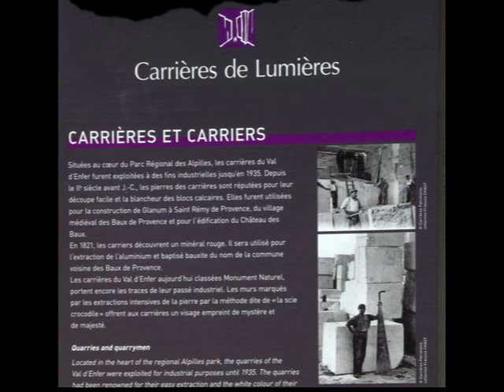Evolvenza Scoppiato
Being love means "falling apart".